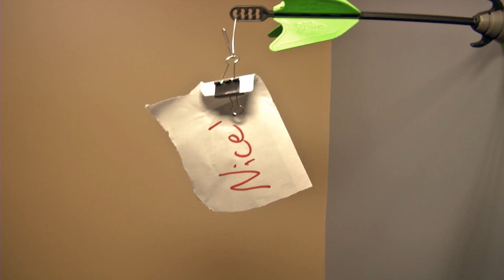Engineering Newswire 120: 10 Worst Toys Pass Test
Today on Engineering Newswire, the World Against Toys Causing Harm, or W.A.T.C.H., released its 42nd annual 10 Worst Toys report … So we bought them …

It was near impossible to secure a Catapencil or Bottle Rocket Party, so if you have a beat on either, email me or comment below, but we did manage to find a little room in the budget to see why five of these poor designs received the annual kiss of death right before the holiday shopping season.

According to the report, these toys are potentially hazards.

Air Storm Firetek Bow: The Firetek Bow from Hong Kong-based Zing Toys has very clear warnings on the box. Don’t aim at the face, don’t shoot people or animals, and don’t play with it in the dark.

The rush on kid-friendly bows comes from the insane popularity of Hunger Games, and every boy, girl, woman, and man desiring to embrace his/her inner Katniss Everdeen

Smiling Hedgehog: Some of the toys on watch’s worst toys list make more sense at first glance than others.

For example, this bright colored, smiling hedgehog looks innocent enough but apparently poses a potential for ingestion or aspiration injuries because its long hair is inadequately rooted and easily removed

Radio Flyer’s Ziggle: According to W.A.T.C.H., the low profile of Radio Flyer’s ‘Ziggle’ makes the 4-wheeled cycle potentially hazardous for outdoor use. To move, all you have to do is twist the front and wiggle the back, and according to the company, advanced riders can gain speed and drift into 360° spins.

The caster wheels, adjustable seat, padded hand grips, and grip tape for your feet are some of the luxuries of the cycle.

Alphabet Zoo Rock & Stack Pull Toy: This next toy on the list seems equally unthreatening as the smiling hedgehog. But with a cord that is longer than 12 inches, watch thinks it poses a strangulation and entanglement risk.

The toy, manufactured by Skip Hop, got rave reviews on Amazon, with its three ways to play: rock, stack and roll; and while it does come with warning that it is not suitable for children under the age of 18 months due to strangulation hazard

True Legends Orcs Battle Hammer: The battle hammer is manufactured in China and distributed exclusively through Toy ‘R Us for about $15. It conforms to ASTM F963, the standard consumer safety specification for toy safety, but W.A.T.C.H. says the design has the potential for blunt impact injuries.

The design is hollow, lightweight, and it feels like it’s bound to crack as soon as it makes a significant impact with a hard surface, but really the only danger with this product came from cutting it out of the package.

Do you have story ideas, or access to the other five toys on the list?